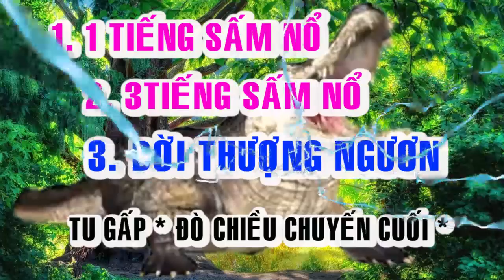🙏🙏 BỐI CẢNH HẠ NGƯƠN 🙏🙏 ĐỜI THƯỢNG NGƯƠN 🙏🙏